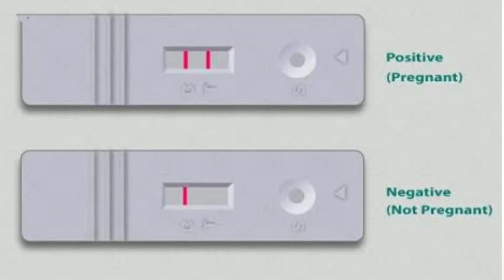ଶାରୀରିକ ସମ୍ପର୍କ ରଖିବାର କେତେ ଦିନ ପରେ ପ୍ରେଗେନ୍ସି ଟେଷ୍ଟ କରିବା ଉଚିତ୍।Home#Pregnancy Test।Odiapregnancyti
ଶାରୀରିକ ସମ୍ପର୍କ ରଖିବାର କେତେ ଦିନ ପରେ ପ୍ରେଗେନ୍ସି ଟେଷ୍ଟ କରିବା ଉଚିତ୍।Home#Pregnancy Test।Odiapregnancytips

ପିରିଅଡ଼ ମିସ୍ ହବାର କେତେଦିନ ପରେ ଟେଷ୍ଟ କରିବା ଉଚିତ୍।Home Pregnancy Test। Odiapregnancytips

faint line meaning in pregnancy test kit
ପ୍ରେଗ୍ନେସି କିଟ୍ ଟେଷ୍ଟ ରେ ଝାପ୍ସା ଗାର ଆସିଲେ
how to use pregnancy test kit
pregnancy test kit ketabele use kariba darkar
proper result pain pregnancy test kit kebe byabahara kariba
when to use pregnancy test kit
kou pregnancy test kit bhala
pregnancy test kit ku kipari use karajae pregnancy test pain
pregnancy test kemity karajae pregnancy test kit re
pregnancy test kit kebe use kale thik result dekhae
pregnancy test kit kese use kare

In the video, you will learn:
 1. Pregnancy test kit use kipari karajae
 2. Pregnancy test kit result meaning in odia.
 3. When to use pregnancy test kit in odia.
4. How pregnancy test kit used in odia.
 5. Pregnancy test kit ku period miss hebara ketedin pare use karajae.
6. Period miss hebara ketedin pare pregnancy test kit use karajae.
7. Faint line ra meaning kana.
8. Pregnancy test kit re faint line asile aehara mane kana hoithae.
9. Halka pink line pregnancy test kit re show kale aehara matlap kana hoithe.
10. Fika color pink line pregnancy test kit result re show kale aehaku pregnant ache boli dharajae ki nai.
11. Proper way to use pregnancy test kit for pregnancy test.
 12. Pregnancy test kit ku kipari byabahara karajae pregnancy test pain. Thanks

The channel and it's videos are for general purposes only and should not be considered as professional advice. We are trying to provide a perfect ,valid,specific, detailed information.